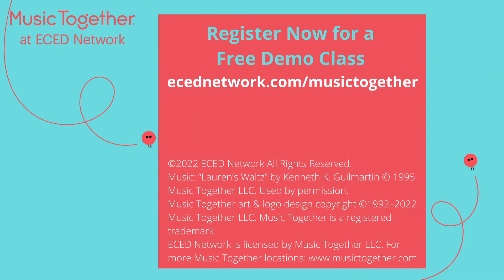Why Music and Movement for young Children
Importance of Music and Movement for young Children
Did you know that all children are musical? ​Did you know that music strengthens your little one's brain like nothing else? Parents' musical modelling is important for children's musical growth. Join the free face to face or online demo class to enjoy singing and dancing with your child